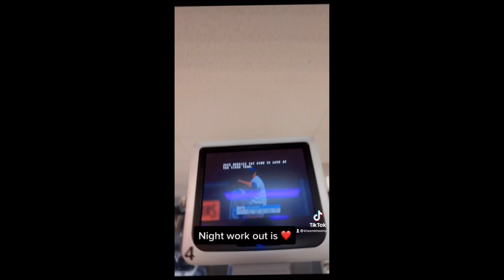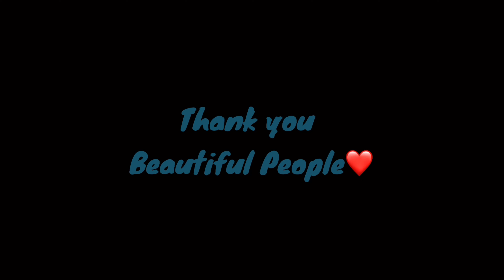My GYM Journey 101 | GOODLIFE FITNESS